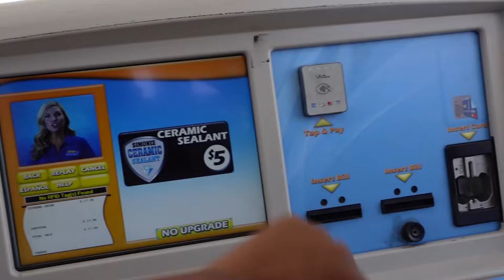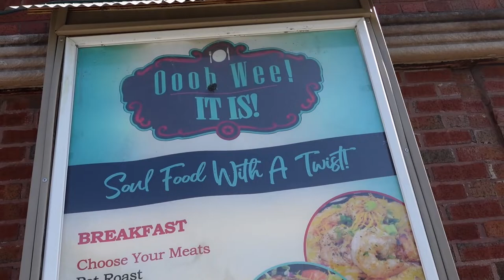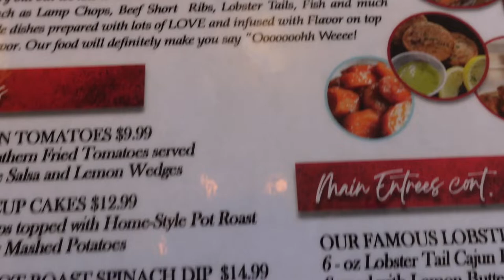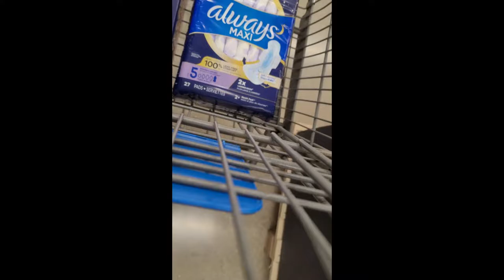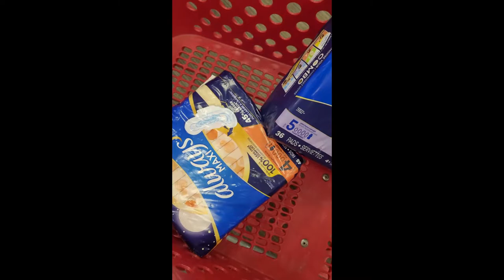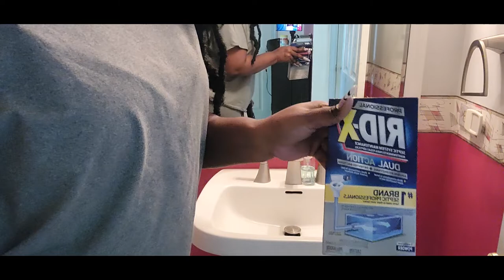VLOG: DIY Press On Nails, Exploring A Black-Owned Restaurant In Chicago, Target Run For Big Purrr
Thank y'all for tuning in and to my A1 day 1's, thank you for sticking beside me!  I'm back baybeeeeeeee!!! weekly vlog week in my life 2022